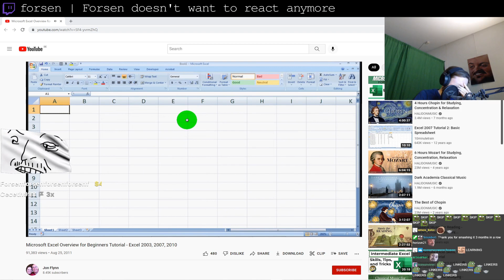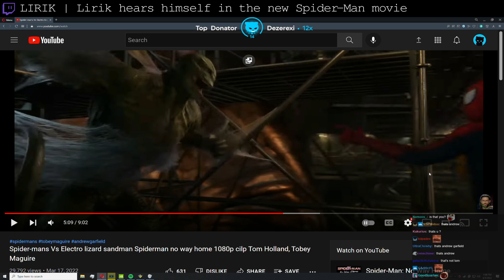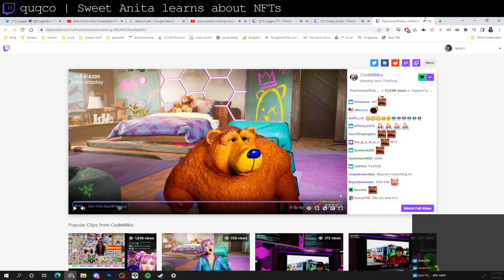Best Twitch Fails Compilation #262 ( ghiletofar, Knut... )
00:00 Lacari | Lacari is at a loss for words
00:32 sodapoppin | Chance shows compassion for a hurt child
00:44 luality | Luality beats Malenia using a dancepad
01:44 CDawgVA | Where's the enemy?
01:53 summit1g | Summit misses Dr.Disrespect
02:53 Northernlion | Bald Man Reflects [Northernlion]
03:29 cyr | Rich shows one of his pickup techniques
03:43 forsen | Forsen doesn't want to react anymore
04:03 Hitch | IRL donation war between two bikers
04:57 cyr | Random Italian guy finally says the truth about Mizkif on Cyr stream
05:25 MOONMOON | MOONMOON remembers that he's doing a no tilt stream
05:50 LIRIK | Lirik hears himself in the new Spider-Man movie
06:25 summit1g | Summit's Plan Blows Up in His Face
06:50 quqco | Sweet Anita learns about NFTs
07:39 Knut | Knut manages (barely) to contain his rage while playing Elden Ring
07:55 MOONMOON | MOONMOON - Moon explains how one viewer doomed us all.
08:55 ghiletofar | Weebs have gone too far
09:18 JOEYKAOTYK | JOEYKAOTYK - Joey and Fan Fan share a tatertot
10:16 Outro